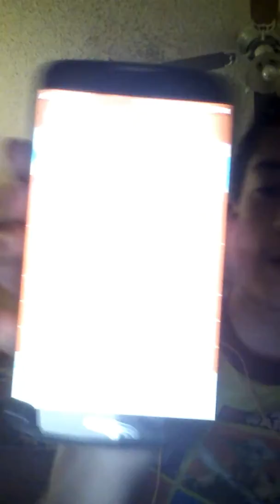Subscribe to my YouTube Channel, cuz I got 50 subscribers, so I might or might not do a Vlog.